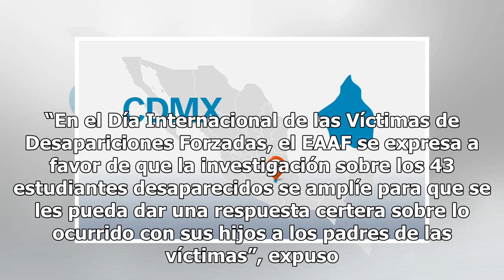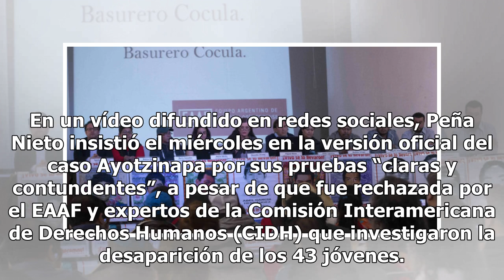Expertos rechazan “verdad histórica” en el caso Ayotzinapa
Afirman que no hay pruebas de una incineración CIUDAD DE MÉXICO (EFE).— El equipo argentino de antropólogos forenses que estudió el caso de la desaparición de 43 alumnos de la escuela de Ayotzinapa a petición de los familiares de las víctimas reafirmó ayer las conclusiones de su investigación, que r...